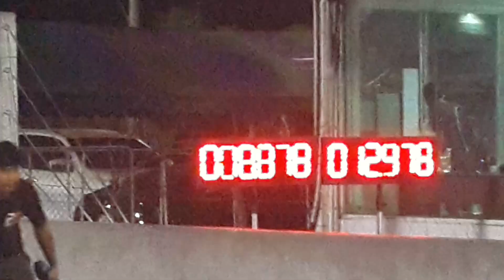รถบ้าน 2500cc. อู่เอ้แม่กลอง 10.984